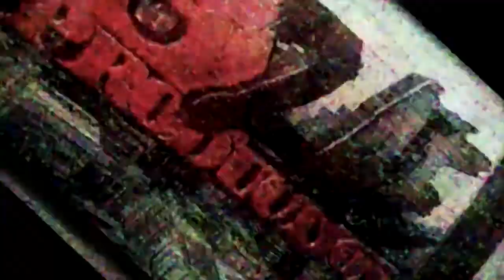Fredo Santana - OG Bobby Johnson (Freestyle) (Official Video)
Fredo Santana - OG Bobby Johnson (Freestyle) (Official Video) (2014)